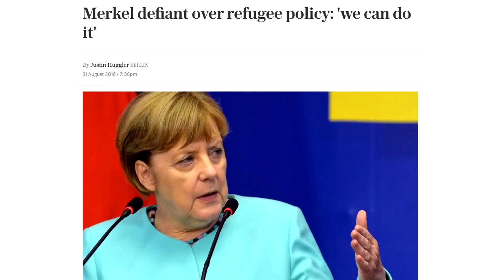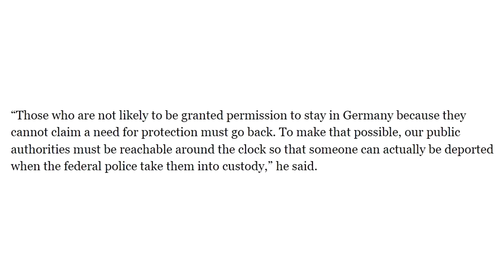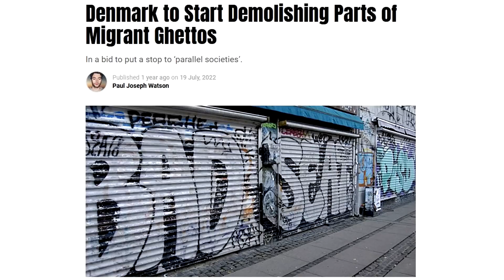Germany says enough is enough